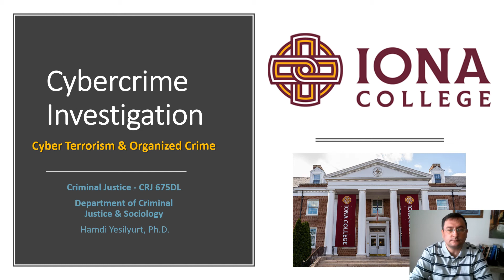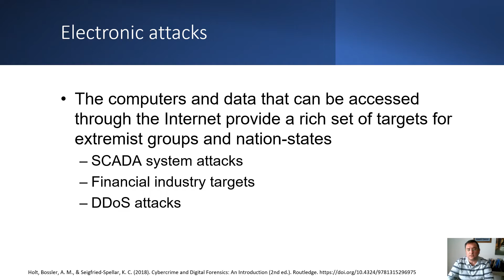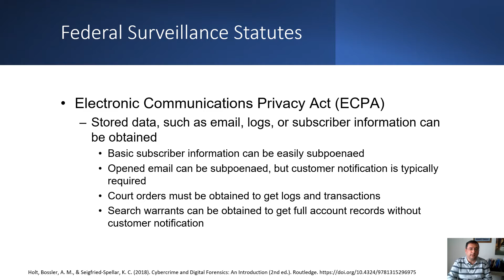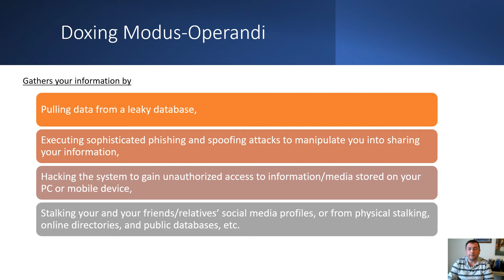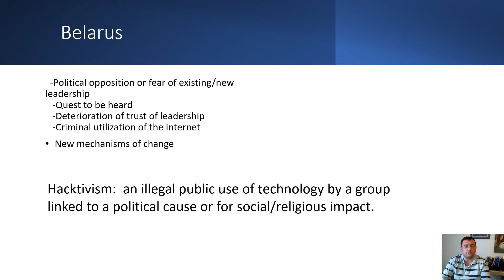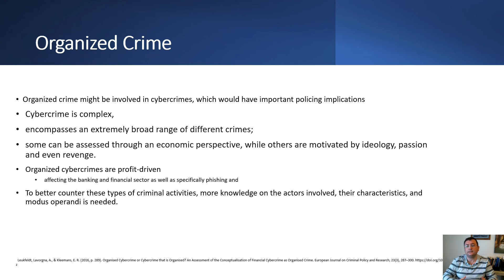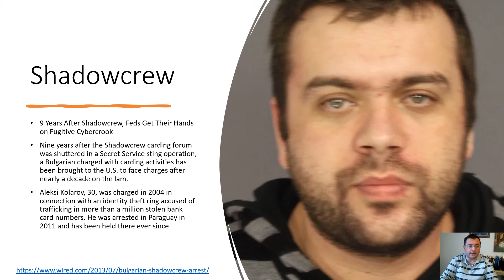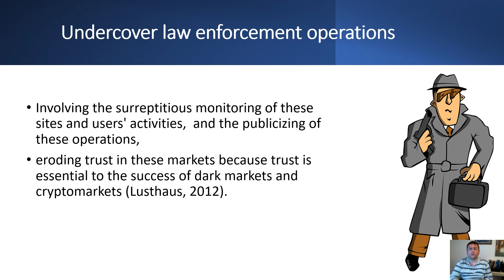Cyber Terrorism and Organized Crime